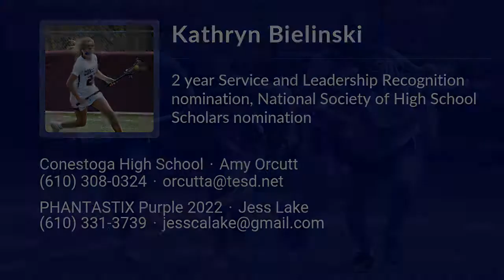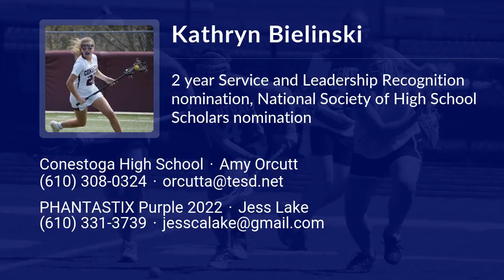Kathryn Bielinski Lacrosse Highlights - PA 2022 - Def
Kathryn Bielinski Recruiting Video.